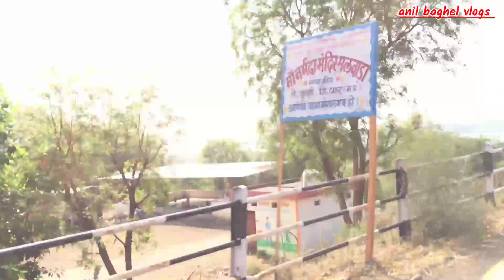बहुत दिन बाद कुछ नया सोंग रिकॉर्डिंग के लिए सिलावद स्टूडियो के जा रहे